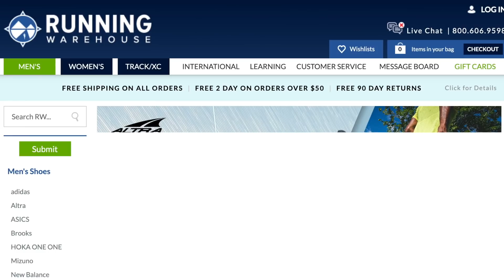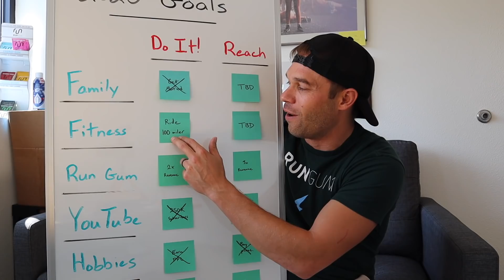How to Find Your Ideal Race Weight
In this video I share some of my experience with how I found my ideal race weight as a professional runner.

I wrote a book to help you become the BEST runner you can be. It is my pleasure to now offer it to you free of charge.

If you have a question for me, DM it to me

If you need a new pair of running shoes now, check out the great deals Running Warehouse currently has!

Full Rules Here:
To enter for a chance to win, follow me @nicksymmonds, and @runningwarehouse on Instagram.
Giveaway opens every Tuesday at noon PT and closes the following Tuesday at 6:00 AM PT. Winners will be announced on Nick Symmonds Too and contacted via Direct Message on Instagram.The winner must respond within 24 hours. Prize provided by Running Warehouse. Retail value of the prize between approximately $150 (value may vary).To participate an entrant must follow the guidelines found on giveaway post. All qualified entries will be deemed valid entries. The winner will be selected at random. No purchase is necessary to enter this contest.The selected winner(s) will have 24 hours to respond before alternate winner(s) will be selected. The alternate winner(s) will be notified in the same manner and will have the same amount of time to respond. Entrants must be 18 years of age or older to win and located within the United States for delivery. Void where prohibited.The contest is open to everyone with the exception of employees of Sports Warehouse, Inc., Running Warehouse, LLC, Gold Medal, INC and their families, agents, and representatives.All taxes relative to the prize package are the sole responsibility of the winner. No prize substitutions, assignments or transfers. No cash equivalents.Returns & Exchanges: Returns for size changes are subject to availability and must be within two weeks of receiving product. No returns for refund are allowed. No returns for color exchanges. Giveaway shoes cannot be exchanged for an alternative model.By participating, you grant permission to Running Warehouse and Run Gum to share and use your name and any content submitted within your entry. Entrants are providing information to Sports Warehouse, Inc. and Running Warehouse, LLC, and Gold Medal, INC. By participating, all entrants acknowledge and agree that they have entered the contest of their own free will, that the full rules and details of the contest have been made available to them in writing and they therefore understand and agree that neither Sports Warehouse, Inc./Running Warehouse, LLC, nor their agents, affiliates, sponsors, representatives or employees have any liability with respect to any damages out of acceptance and use of a prize. By entering this promotion, participants agree to be bound by these rules.